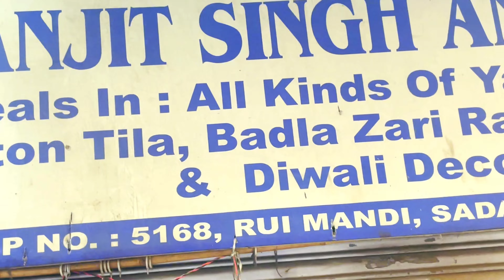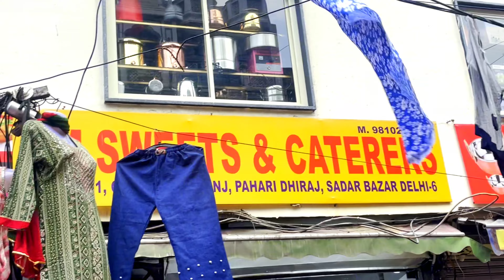sadar bazar patri market 2023 | green market sadar bazar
nearest metro station - Tees hazari / pulbangash/ R Kashram / kashmiri gate

your queries 👇
green market sadar bazar delhi
green market sadar bazar delhi location
sadar bazar wholesale market
Saloni
Saloni Punjaban
vlogs
India
sadar bazar green market delhi
sadar bazar sunday market
sadar bazar patri market 2023
delhi market
sadar bazar with Saloni punjaban
sadar bazar
sadar bazar jwellery market
sadar bazar Holi Market 2023
sadar bazar Sunday market delhi
sadar bazar Sunday
sadar bazar Sunday market timings
sadar bazar Sunday market lehenga
sadar bazar Sunday ko khulta hai ya nahin
sadar bazar Sunday market stationery
green market sadar bazar
green market sadar
green market sadar bazar new video
green market sadar bazar Delhi flower market
green market sadar bazar latest video wholesale market
wholesale market in Delhi
wholesale
wholesale market in Delhi for clothes
wholesale market in Delhi shoes
wholesale market in Delhi cosmetic
Banjara market gurgaon
Banjara market
Banjara market gurgaon sector 62
Sarojini Nagar
sarojini market
sarojini
sarojini nagar latest haul
sarojini nagar latest
sarojini nagar latest bag collection
sarojini nagar latest haul video
sarojini nagar latest collection 2023
inderlok
inderlok market
Inderlok patri Market latest video inderlok patri Market timing
daryaganj Market
daryaganj
daryaganj restaurant
saloni panjaban
saloni pujaban
saloni
Sadar bazar